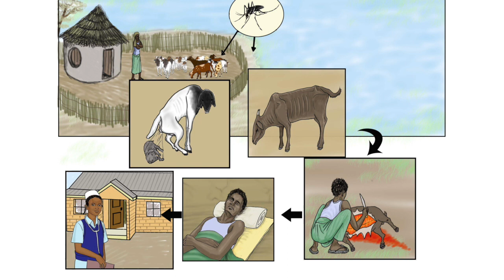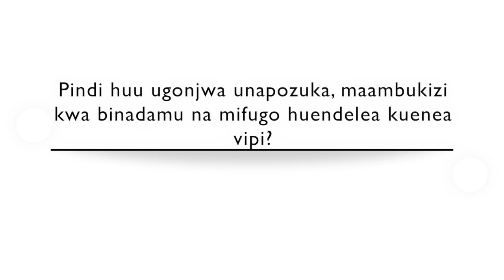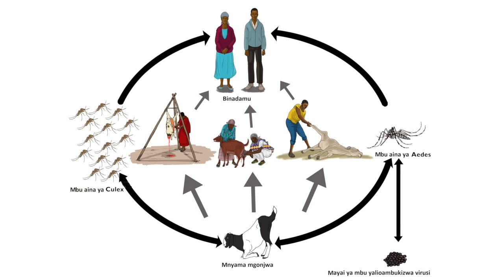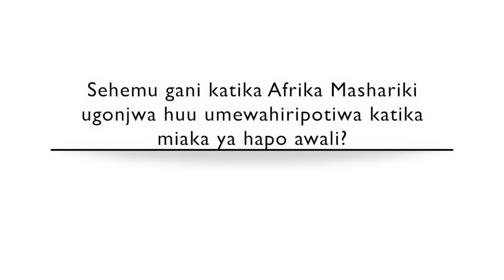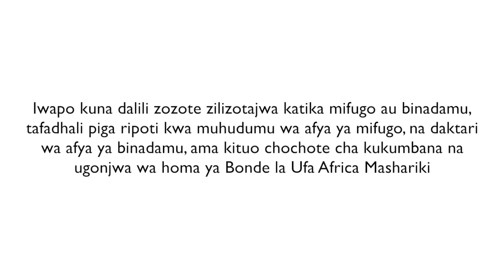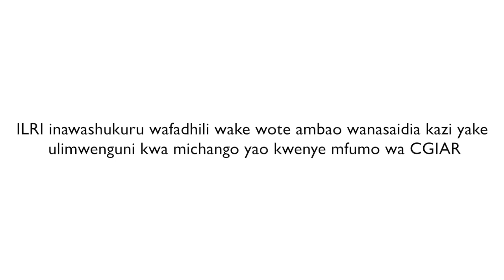Homa ya Bonde la Ufa: Matukio na dalili za ugonjwa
Homa ya Bonde la Ufa ni ugonjwa unaosababishwa na virusi. Adhari zake kwa mifugo ni kutupa au kuavya mimba kwa wingi na vifo vya watoto wa mifugo pindi wanapozaliwa. Ugonjwa wenyewe una asili ya wanyama ambapo pia huweza kuenezwa kwa binadamu.